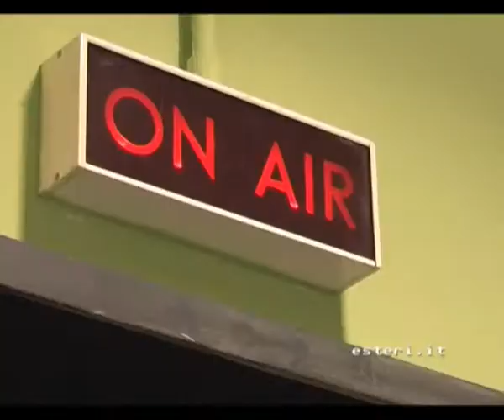Il dietro le quinte: Sky TG24 pomeriggio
Sky TG24 pomeriggio: il backstage del dibattito sulla missione umanitaria italiana e la crisi libica. Ospiti in studio il Sottosegretario Mantovano, Bonvicini del Servizio Stampa Farnesina e Geremicca, La Stampa.